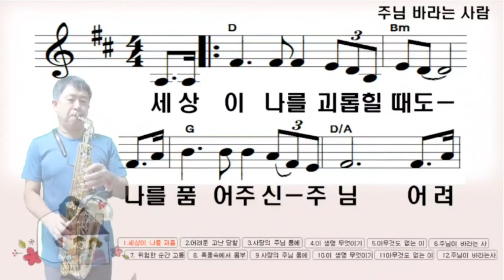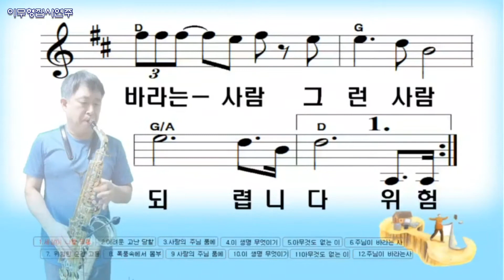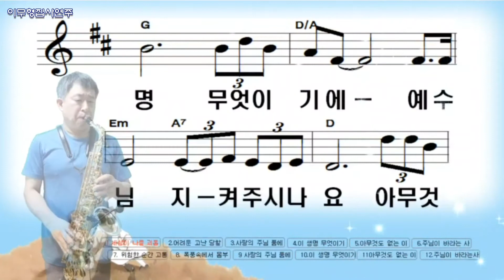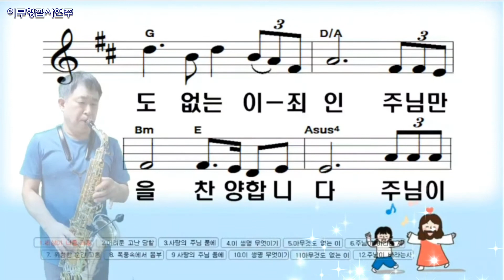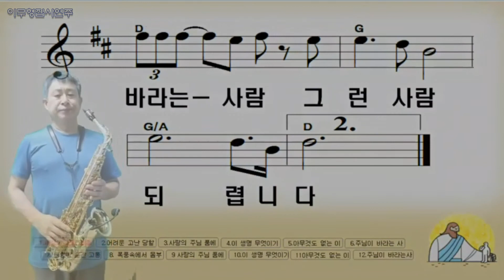주님바라는사람//이무형 집사 색소폰 연주,( 박학수 詞, 최우규 曲 )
주님바라는사람 (안영두찬양곡).이무형 집사님께서 색소폰 연주해주셔서 공유합니다.( 박학수詞, 최우규曲 ),댓글란에 안영두목사님의 찬양 연습 영상과 악보 올려드립니다.